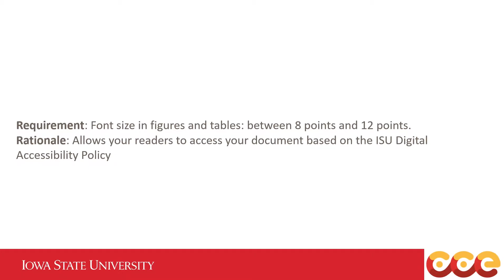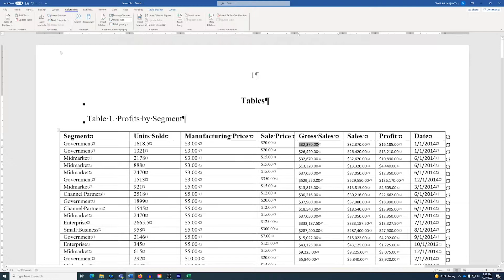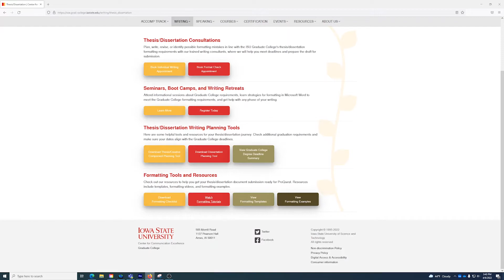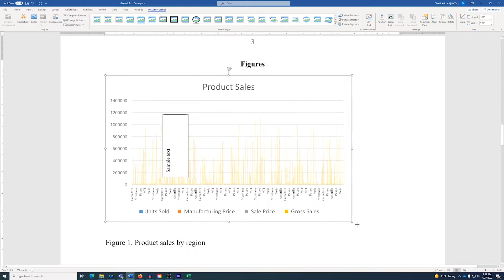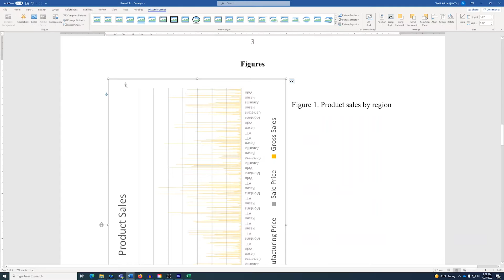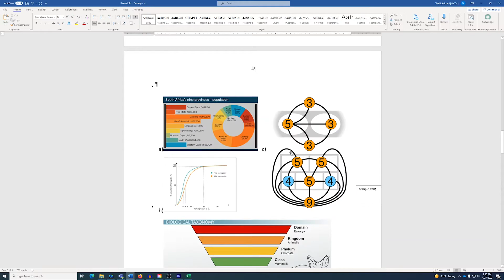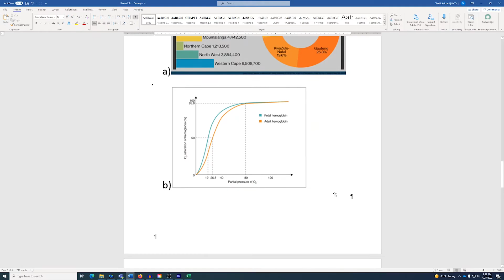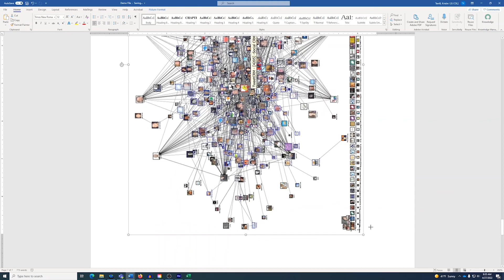Thesis and Dissertation Tutorial Part 13: Sizing Fonts in Figures and Tables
Find out if the font in your figures and tables is within the guidelines set by the Iowa State University Graduate College. Use Microsoft Word to change the font size on your figures and tables if needed.